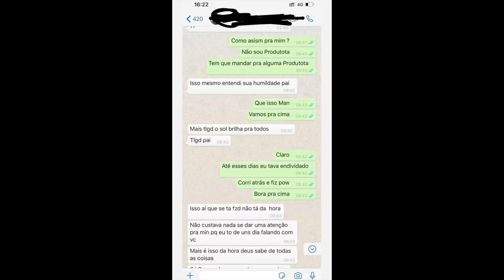BATI MINHA Q3